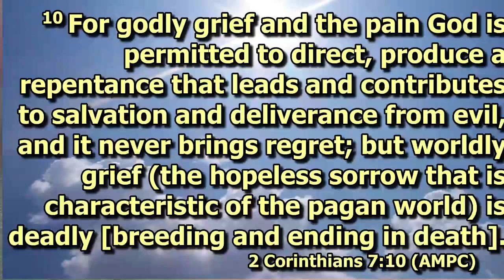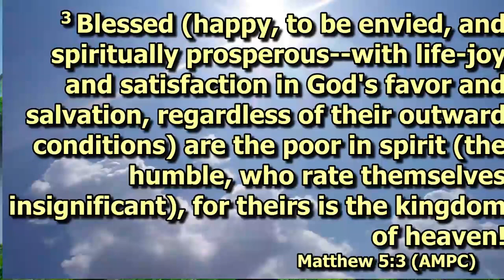Cobbs Hill Methodist Church: Pastor G. Dean Smith - August 4, 2024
Cobbs Hill Methodist Church